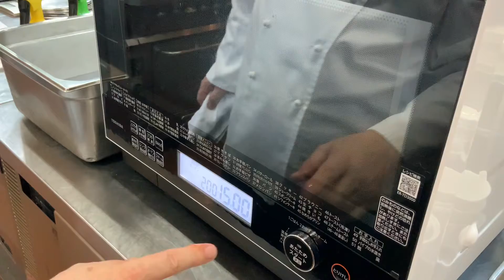#115『アジのオーブン焼き』焼き汁がソースに！｜シェフ三國の簡単レシピ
「アジのオーブン焼き」
AJI entier au four

アジ　2尾
タイム　適量

［ソース］
オリーブオイル　大さじ5
カレーパウダー　小さじ2
にんにく　1片
生姜　大さじ1/2

KAGOMEレモン＆レモングラスミックス　100cc

1.アジは内蔵を除き、表面に隠し包丁を入れ、塩、こしょうで下味をする。玉ねぎは厚めにスライスする。にんにくと生姜はすりおろす。オリーブオイルにカレー粉、にんにく、生姜を混ぜ合わせておく。

2.天板に玉ねぎを敷き、アジをのせる。ソースをかけ、ミニトマト、タイムをのせる。KAGOMEジュースをアジのまわりにかける。

3.200℃で18分ほど焼く。

◎スパイシーでジューシーなソースとともに、ボナペティ〜！